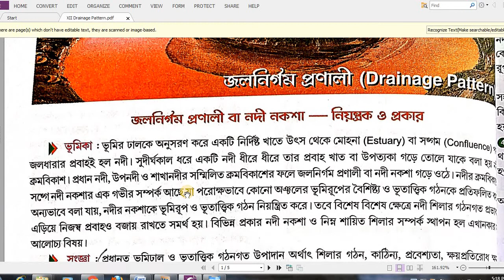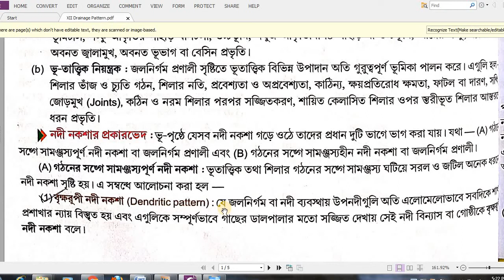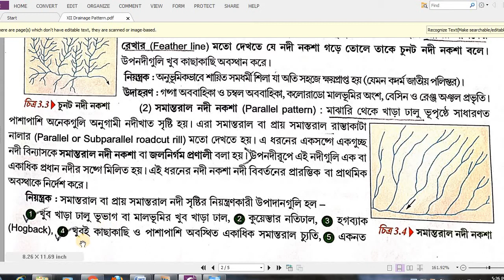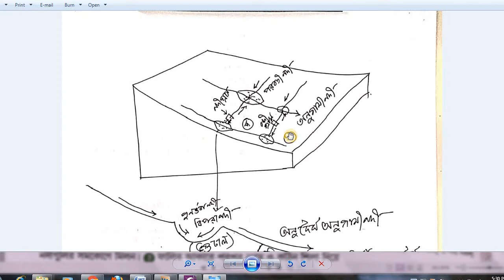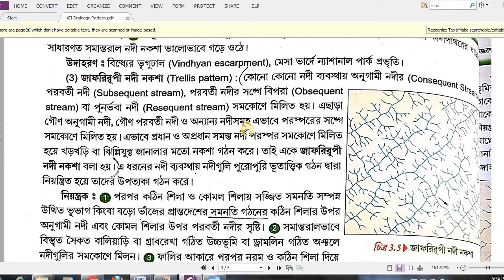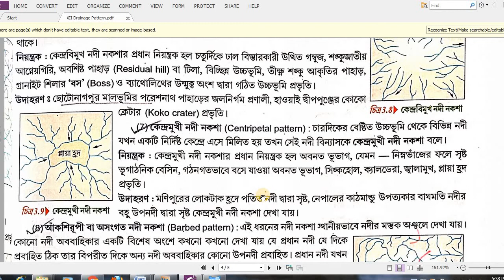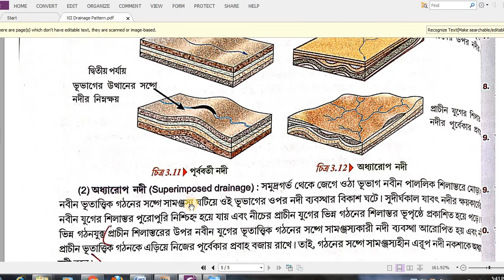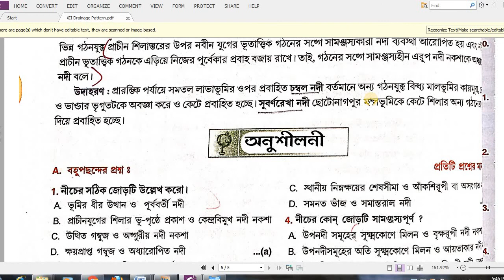জলনির্গমন প্রণালী / দ্বাদশ শ্রেণী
Ref. Book: Aadhunik Bhugal, Hazra, Das (2015), Book India